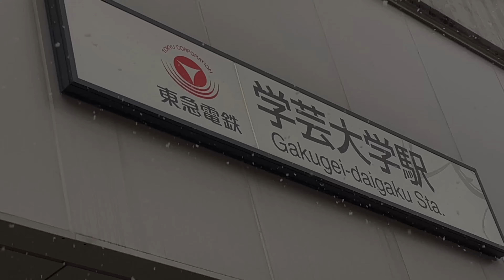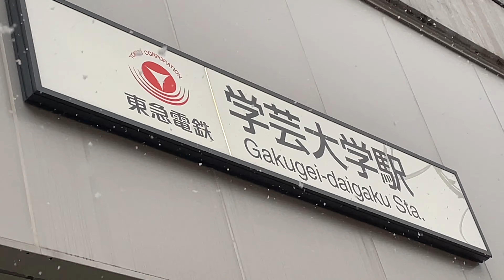[4K] Tokyo First Snow Fall 2022 | LATE UPLOAD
This video is Tokyo's First Snowfall of 2022 in shot in 4K.

GEAR:
Live videos are shot with iPhone12 Pro or iPhone 13 Pro Max mounted on a DJI OM4 Gimbal.
Pre-recorded 4K and HDR videos are shot with the iPhone 12 Pro, IPhone13 Pro Max, and insta360 camera one x2.